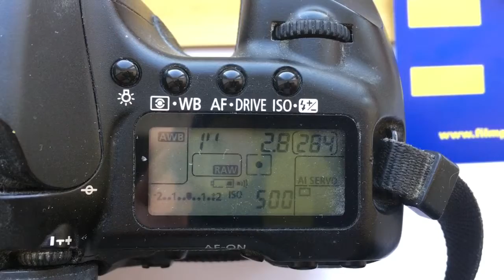For Floris van Lint.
Canon programmed chip dandelion for Samyang 14mm/f2,8.